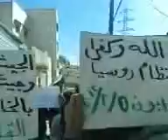5 2 Damascus أوغاريت دمشق حي القابون , مظاهرة أحد الغضب ل داريا ريف دمشق